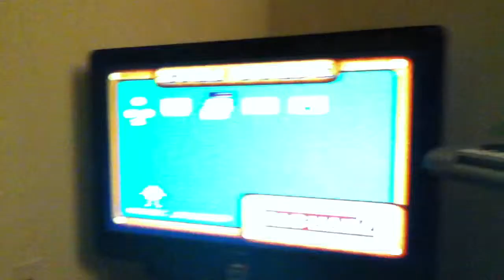The best rage fit ever seen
Lol I may do a walk through on this game but I'm not sure